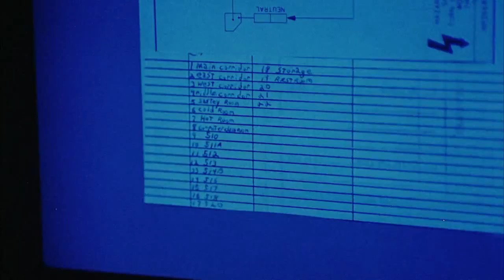Cena - Shakma. A Furia Assassina (1990)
Com orientação de um professor, um grupo de estudantes de medicina desenvolve uma droga capaz de reduzir a agressividade dos usuários. Eles testam o remédio em um babuíno, mas o efeito é inverso: o animal fica incontrolável. Reunidos em um momento de descanso do trabalho, os estudantes enfrentam a fúria do macaco.